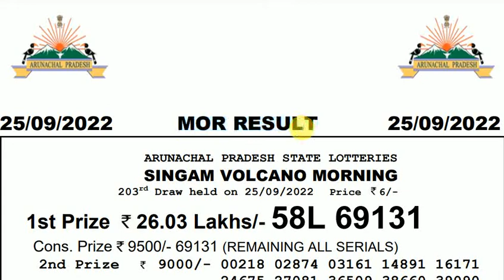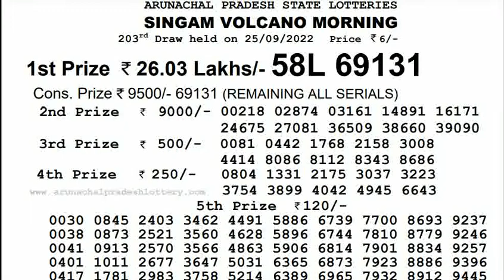Arunachal Pradesh Lottery Sambad 10:55am 25/09/2022 Morning Lottery Result Today Live pdf